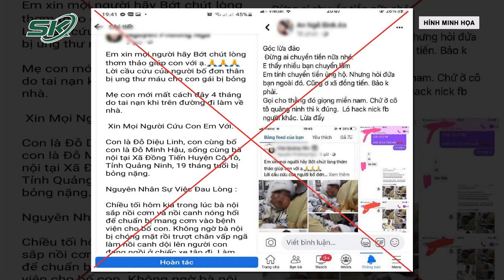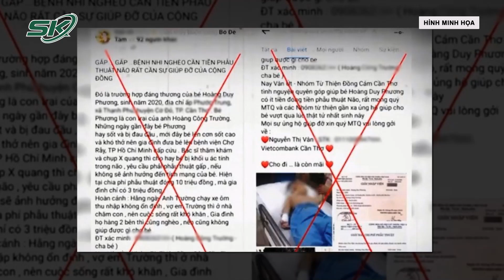Kêu Gọi Từ Thiện, Nam Thanh Niên Lừa Đảo Chiếm Đoạt Hơn 3,6 Tỷ Của Hơn 3.000 Người | SKĐS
SKĐS | Mới đây, tại Đắk Nông, bằng hình thức lập tài khoản mạng xã hội ảo, đăng bài kêu gọi từ thiện, một đối tượng đã lừa đảo chiếm đoạt hơn 3,6 tỷ đồng của hơn 3.000 người dân trên cả nước.

Mời quý vị và các bạn xem thêm: Bà Trùm Hoa Hậu Tiết Lộ Sức Khỏe Hoa Hậu Ý Nhi Gầy Rộc Sau Tin Đồn Trả Vương Miện